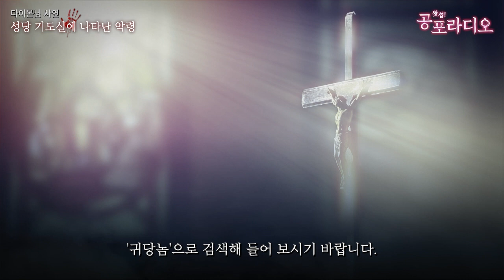성당 기도실에 나타난 악령｜왓섭! 공포라디오